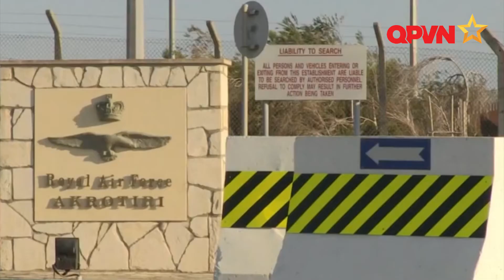[TIÊU ĐIỂM QUÂN SỰ] PHÁP LẦN ĐẦU TIÊN KHÔNG KÍCH IS TỪ TÀU SÂN BAY CHARLES DE GAULLE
Trong một nỗ lực đẩy mạnh cuộc chiến chống khủng bố, hôm qua Pháp đã lần đầu tiên sử dụng máy bay chiến đấu từ tàu sân bay trên Địa Trung Hải oanh kích các mục tiêu của tổ chức Nhà nước Hồi giáo (IS) tại Iraq.